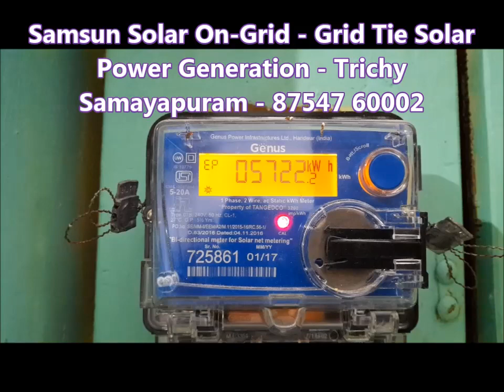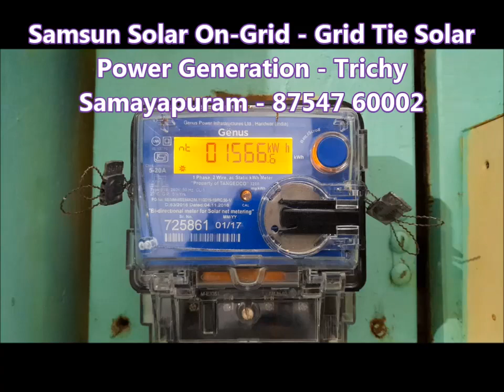Samsun Solar On Grid System - Samayapuram Trichy 3 KWT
9 Panels x 13600 = 122400
On-grid inverter: 24600
AC and DC JB: 8500
Structure: 6.5 / wtt
Installation: 2000/kwt
Transport to-pay